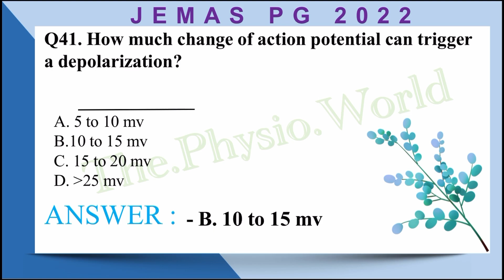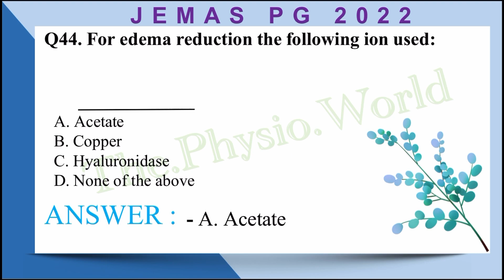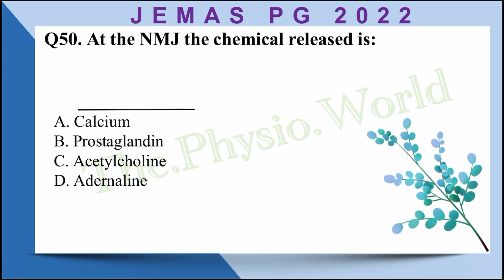JEMAS 2022 MPT ENTRANCE PAPER PART-5 (Q-41 to 50). WBJEE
In this video we have discussed previous year MPT question paper.